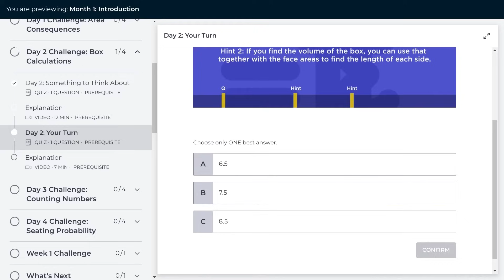The Best Way to Learn Math ⁠— Daily Challenge with Po-Shen Loh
The difference between math people, and people who find math hard, is thinking. Award-winning mathematician, educator, and coach Po-Shen Loh reinvents how to teach and learn math in LIVE, by Po-Shen Loh